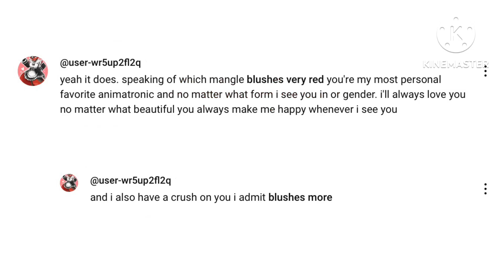Talk to the Characters 1